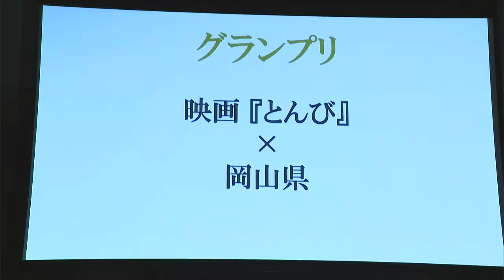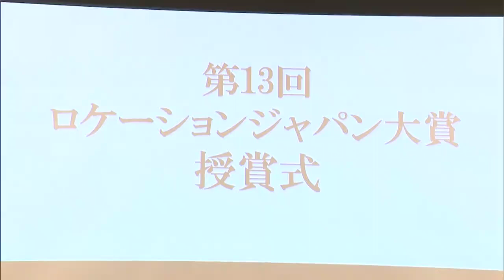映画「とんび」で “ロケーションジャパン大賞” グランプリ受賞式 伊原木岡山県知事「みなさんの努力実った」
都会から岡山県鏡野町に移住し、豊かな自然の魅力を多くの人に伝えようと活動する夫婦がいます。
映画やドラマのロケを通じ、地域の活性化に貢献した作品と地域に贈られる「ロケーションジャパン大賞」の最高賞・グランプリに、映画「とんび」と「岡山県」が選ばれました。